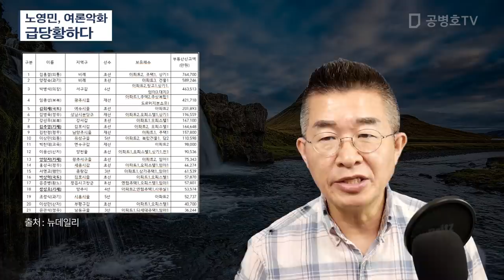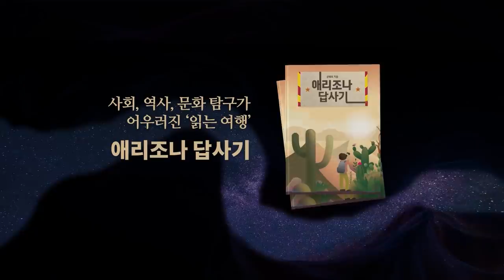노영민, 여론악화 / 급당황하다 [공병호TV]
Bitcoin : 3MTW849AkP2ftLeSK2teZHMmzLu7Z83s9U

참고자료
1. 청주 아파트 판 노영민, 비난 여론에 "반포 집 처분 고민중", 배재성, 중앙일보, 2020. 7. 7